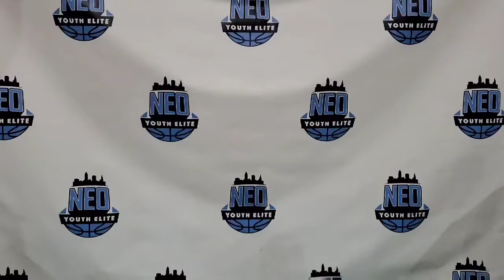Carter Mcdole 2024 Neo Showcase 2k20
Carter Mcdole got to know the rim at the Neo National Showcase in Ohio!!